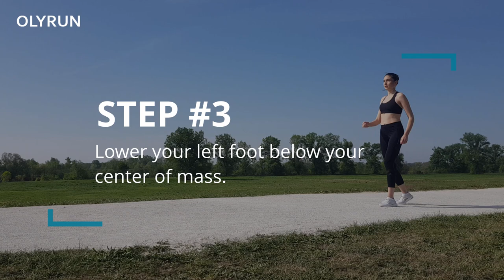How to do High Knee March Running Drill? | OLYRUN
In this video, I explain how to properly do high knee march.

High knee march is a running drill used for warming up before more intensive training or races, and for learning more complex running drills. It improves your running technique by teaching you to raise your knees, maintain posture and proper foot placement, as well as coordinate your arms and legs.